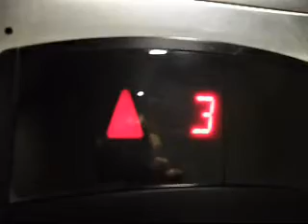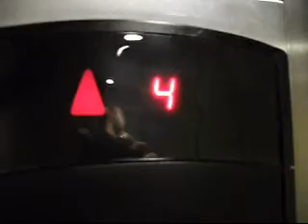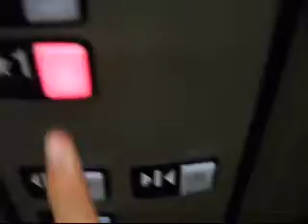Schindler 330A Hydraulic Elevator at Legado Hotel in Gilbert Arizona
New Schindler Elevator in the new hotel of Legado in Gilbert Arizona.